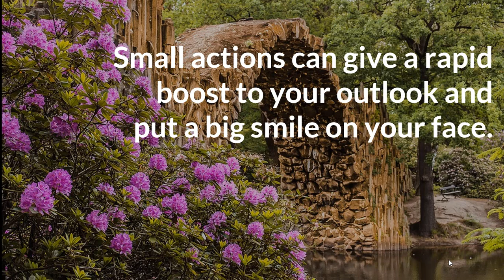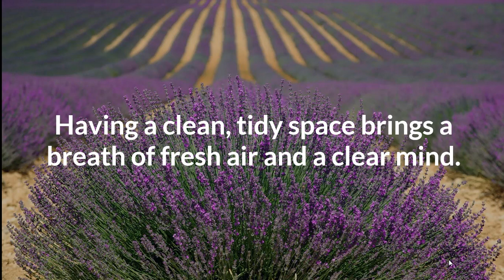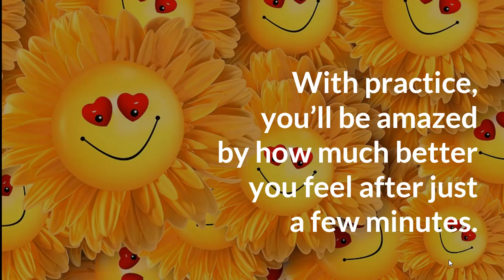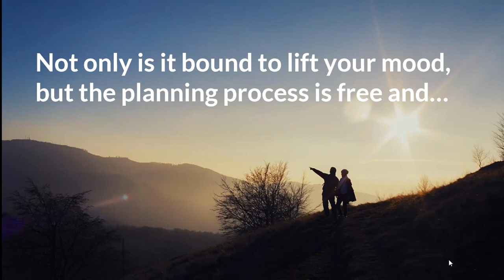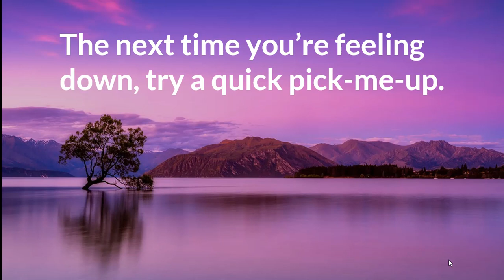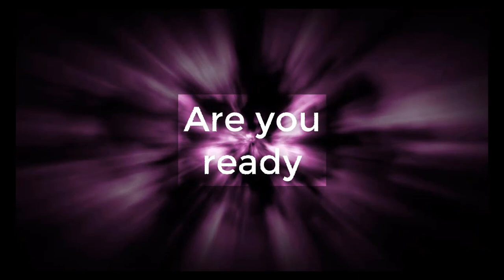15 Ways to Increase Happiness Now